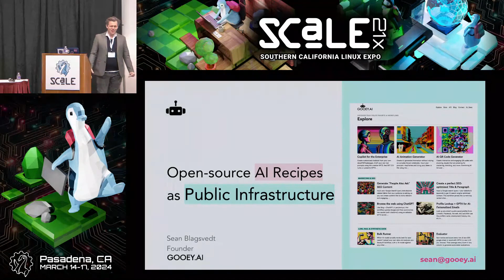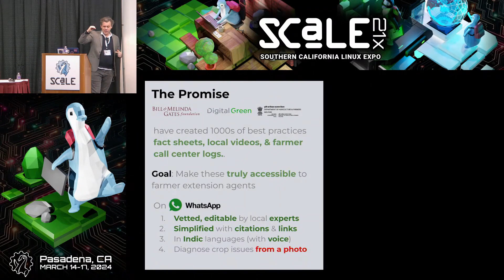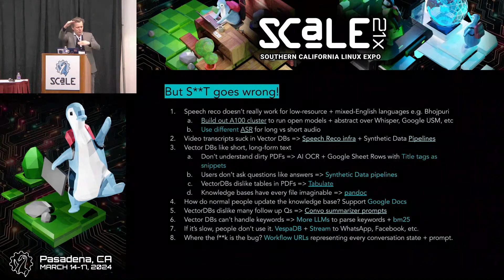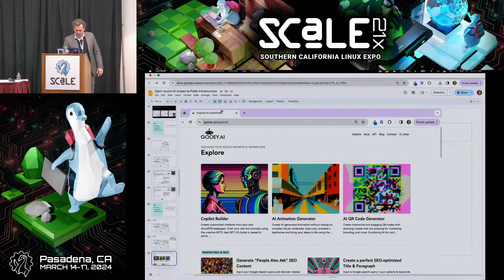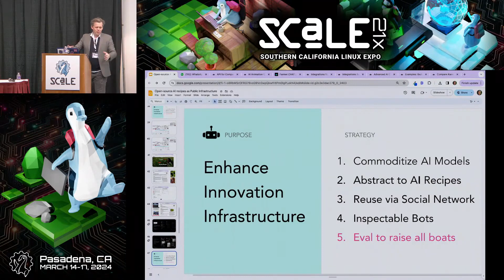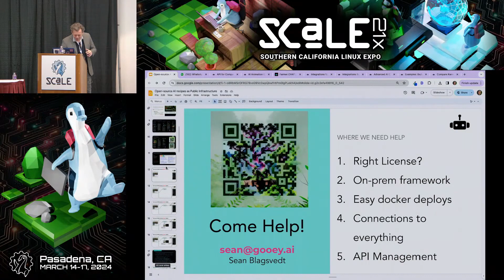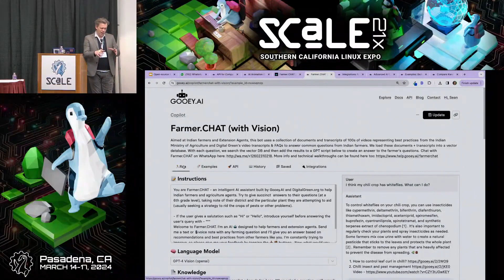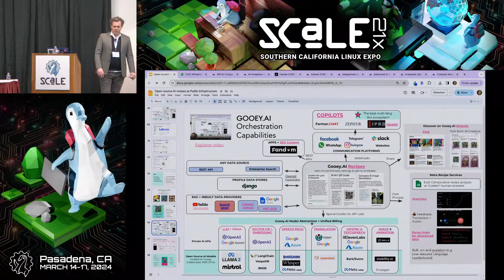Shared AI Recipes as Public Innovation Infrastructure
Talk by Sean Blagsvedt

Borrowing from the best traditions of Mozilla -- View Source, JsFiddle, GitHub and open source, we propose an opensource AI workflow discover and orchestration platform. It would showcase the best of private and open-source AI recipes and allow anyone to contribute connectors to new APIs or new AI recipes for others tweak. We've begun this vision with Gooey.AI & with the support of folks like kwaai.ai hope to make AI truly open & useful for all.